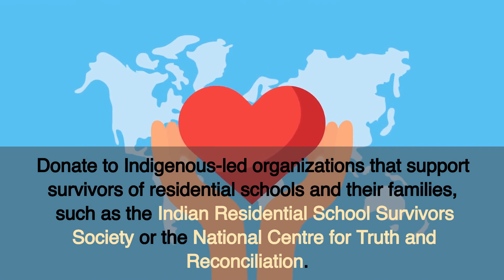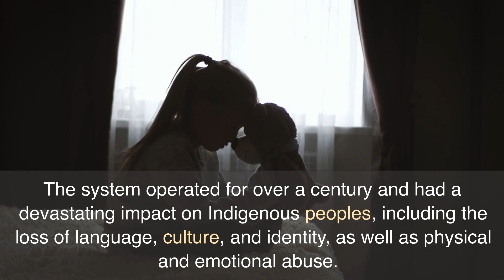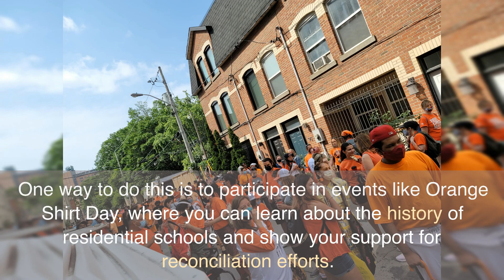What is Orange Shirt Day?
In this video, we explore the history and significance of Orange Shirt Day in Canada, a day of remembrance and reflection that honours the Indigenous children who were taken from their families and communities to attend residential schools. We'll learn about the lasting impact of residential schools on Indigenous peoples, the intergenerational trauma that continues to affect communities, and the ongoing efforts towards reconciliation and healing.

Join us as we hear from Indigenous Survivors and Knowledge Keepers, who share their stories and perspectives on Orange Shirt Day and what it means to them. We'll also provide practical tips and resources for how you can support Indigenous Survivors and engage in reconciliation efforts in your own community.

Whether you're new to the topic or looking to deepen your understanding of Indigenous history and culture, this video is a great place to start. We hope it inspires you to take action towards a more just and equitable society that recognizes and supports the rights and well-being of Indigenous peoples.

Don't forget to hit the like button and share this video with others to help raise awareness about the importance of Orange Shirt Day and the ongoing need for reconciliation in Canada.
Digital Indigenous Awareness Sensitivity Certificate Training